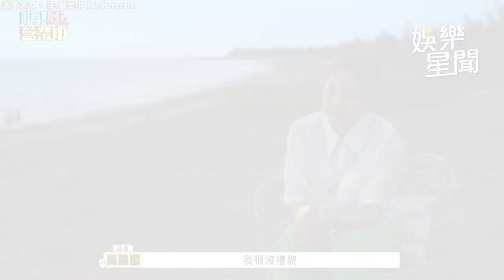《嗨！營業中》鬼鬼被眾人嗆哭！走心對「蘇慧倫無禮」被拍急道歉｜娛樂星聞